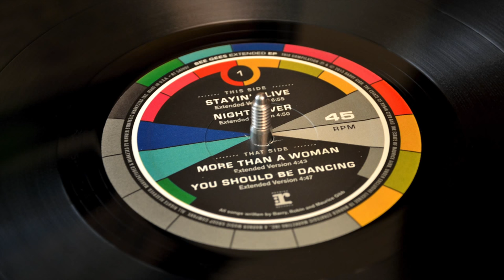Phonogram Traveling Tape Project 2015 : Bee Gees - You Should Be Dancing (45rpm)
[Click on 1080p HD on settings for best picture & sound]

* FROM MIC FEED *

Recorded by Oswaldo Martinez (me) for the Phonogram Traveling Tape Project 2015 (launched Nov. 2nd, 2015)

PROJECT DETAILS

- 4 TAPES / 4 GENRES / VINYL SOURCE EXCLUSIVELY -

Tape project open to all Phonogram members with a turntable and working cassette deck.

OFFICIAL RULES:

• MUST BE A PHONOGRAM MEMBER (Please join if you would like to participate

• ORIGINAL SOURCE MUST BE VINYL LP

• RECORD YOUR TOP THREE TRACKS PER GENRE
(so potentially each participant could end up with 12 tracks! 3 per tape!)

• NO NOISE REDUCTION (to minimize discrepancies between decks)

• RECORDING LEVELS MUST NOT EXCEED 0db on average (musical peaks reaching +1, +2 & +3 db is acceptable. Let's use common sense to get excellent S/N ratio and low distortion)

• SHARING YOUR FAVORITE MUSIC IS WHAT'S MOST IMPORTANT

TAPE GENRES:
TAPE 1: JAZZ/BLUES
TAPE 2: ROCK/METAL/PUNK
TAPE 3: POP/DANCE/DISCO
TAPE 4: FREESTYLE (Anything goes! Classical, Latin, New Age, World, Reggae, Country, etc)

WHAT NEEDS TO BE DOCUMENTED:

1. Your Name / State or Province / Country
2. Cassette Deck / Turntable / Tonearm / Cartridge / Phono Stage
4. Song / Artist / Pressing (e.g. MOFI, CBS Half-Speed Mastered, etc.)
5. Reason For Inclusion (optional)